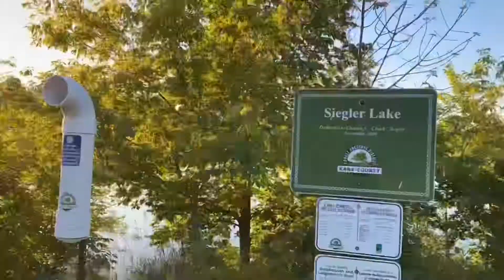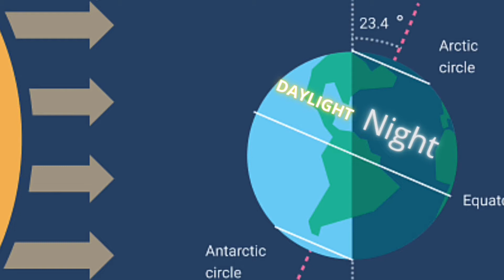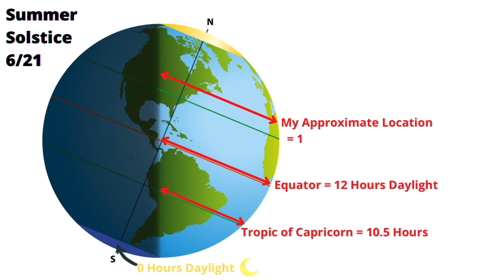Iceland: Why It's Light Out At Midnight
Surprise!  A new video!  And this one was inspired by Ms. Meserole, an art teacher at my school.  In this video Ms. Meserole asks why it's light out at midnigt in Iceland, where she is vacationing.  Watch this video to find out why!